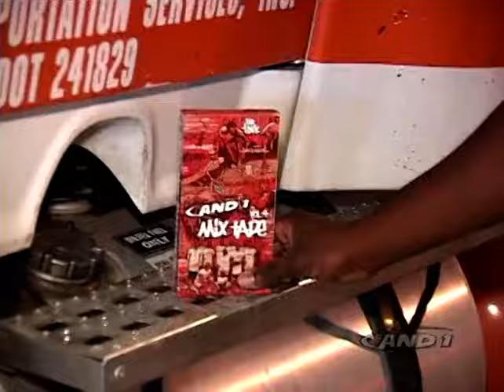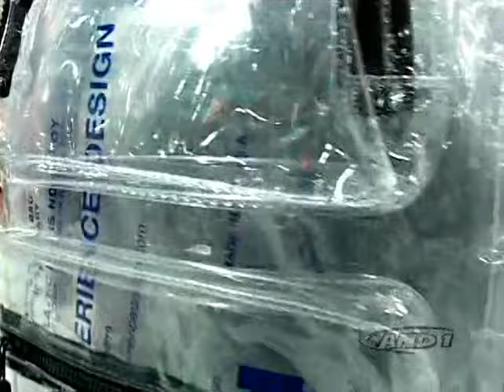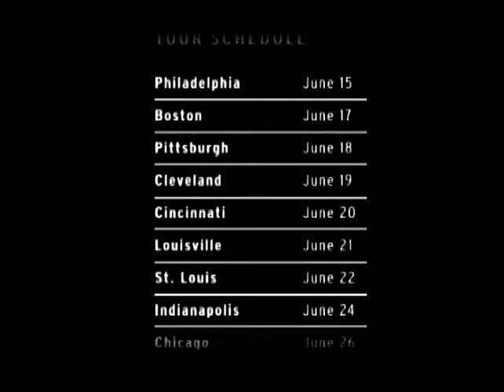And 1 Mixtape Volume 5 (480p)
DVD rip of the And1 Mixtape Volume 5.

Jazzy Jeff ft Last Emperor
-Mystery Man

Killa Mike
-Gangsta

Naam Brigade ft Freeway
-Early in the Game

Starang Wondah
-That's Whats Up

Kurupt ft Tha Liks
-Let Have Fun

Phil The Agony
-Evidence

Freetime ft Showcase and Smif n Wessun
-The Jump Off

No Good
-Ballin' Boy